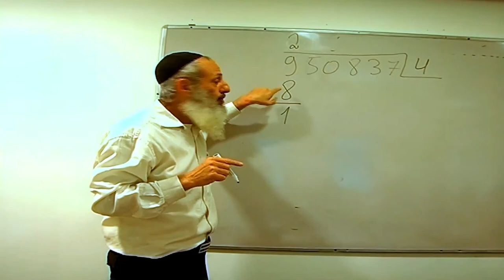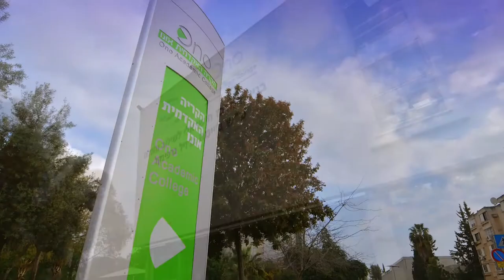הקריה האקדמית אונו | סרטון על המכללה בשפה האנגלית